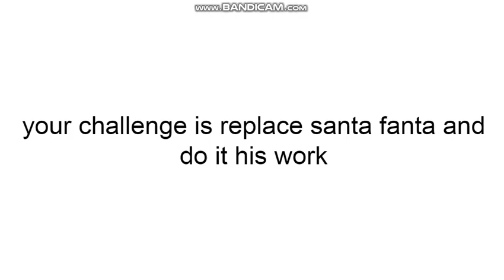STICK 3 Challenge 1: six childens get epic gifts lol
if you want your epic girl was coming for sweet victory
well you need going the server and root to me :)
(i think: i'm can be second god/godgirl or something)